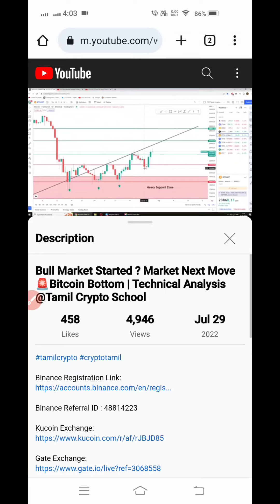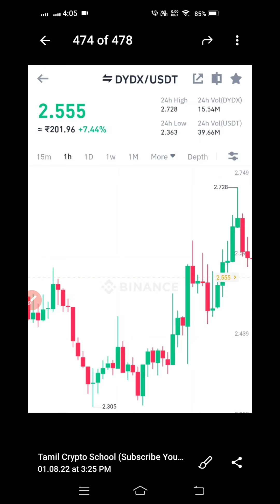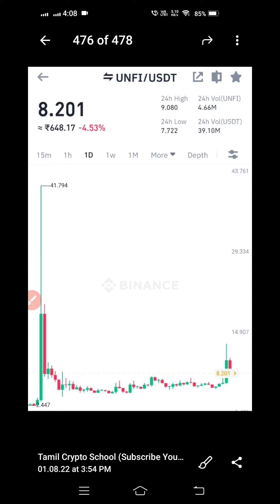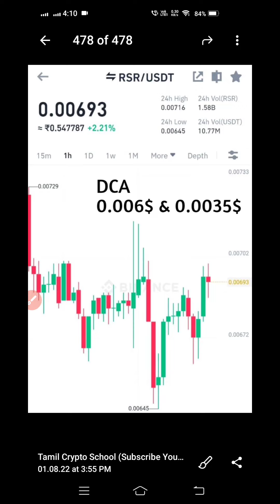Top 5 Altcoins | Best Altcoins List With Target